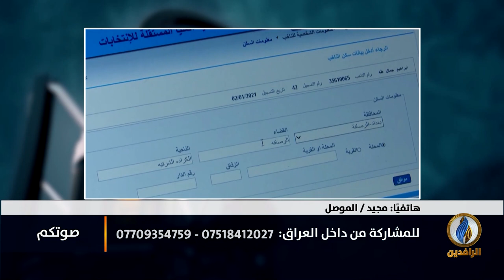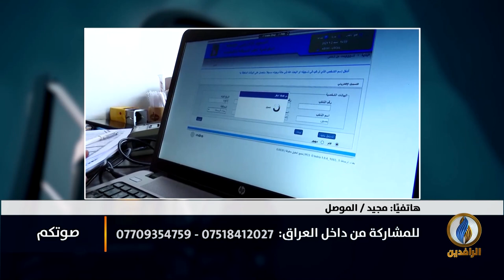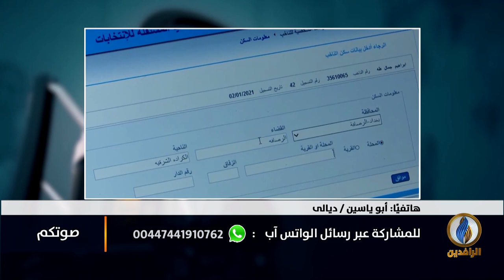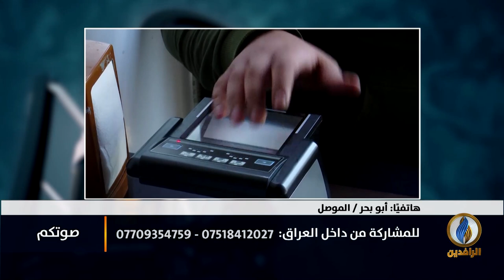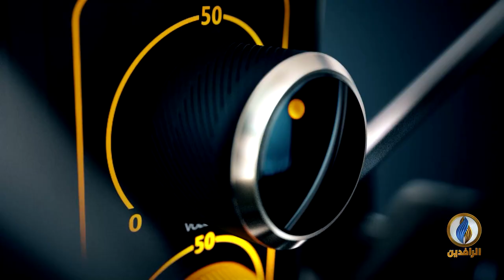صوتكم | الميليشيات تضغط على مفوضية الانتخابات لتزوير المزور